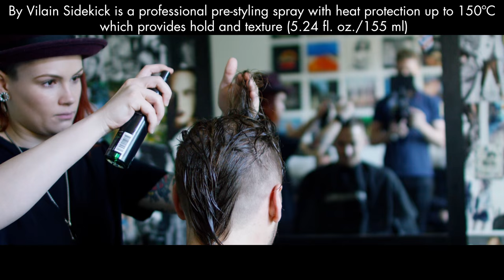Heffron Drive Hair Tutorial - How to style men's hair - Rain Don't Come ★ Men Hair Tutorial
Heffron Drive - Rain Don't Come - Men's celebrity hair inspiration! In this tutorial we show you how to get an awesome mens hairstyle like Kendall Schmid & Dustin Belt. Haircut & styling by Slikhaar Studio.

PRODUCTS USED

HAIRCUT
Sides: 2-5mm
Top front: 5-7cm
Top center: 5-6cm

Artist: Kendall Schmid & Dustin Belt
Stylist: Marissa Chandler